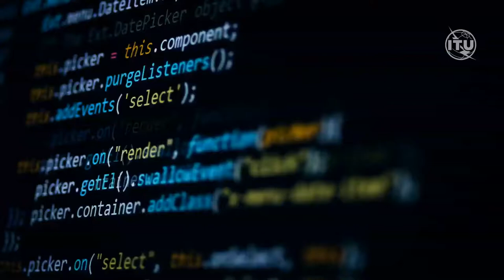FIGI 2021: How can we assure mobile money is safe?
FIGI – Financial Inclusion Global Initiative will enable national authorities in developing and emerging markets to better utilize the potential of digital technologies for financial inclusion, and to manage associated risks.